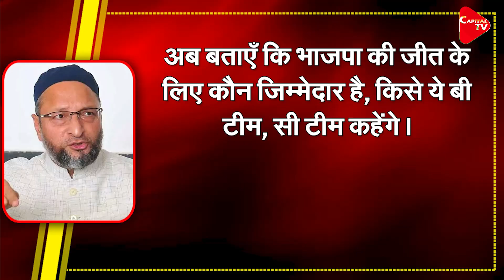What Did Owaisi Say On The Defeat Of SP In Azamgarh And Rampur? | Capital TV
Expressing anger at Akhilesh Yadav, Owaisi said, "Akhilesh Yadav is arrogant. His father Mulayam Singh Yadav has been an MP from that seat. After that, he was also elected from there. But these people also went there and told this to the people. It was not considered necessary to tell why he would not contest the elections.